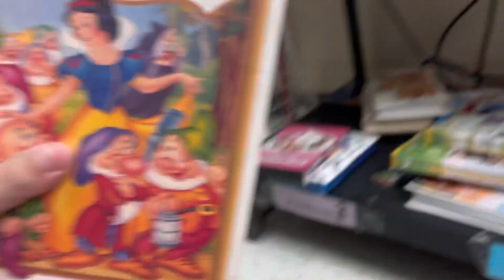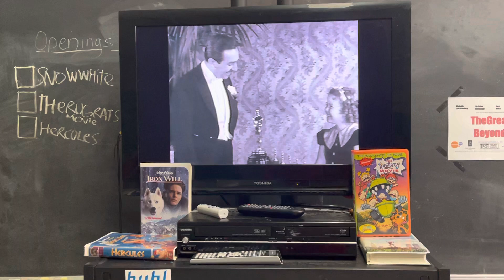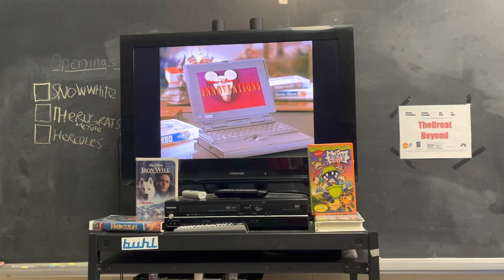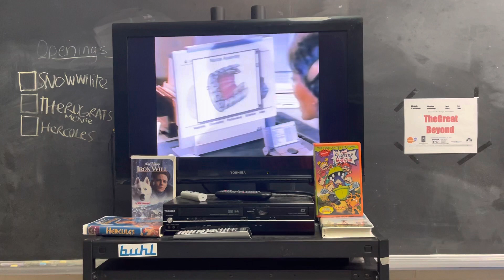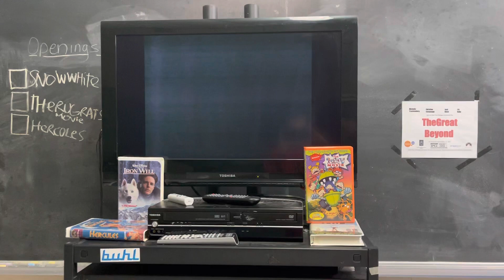Opening to Snow White and the 7 dwarfs 1994 vhs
1. green FBI warning screens
2. roy disney introduction
3. 1986 walt disney home video logo
4. walt disney pictures logo